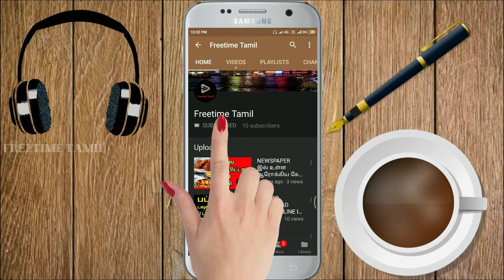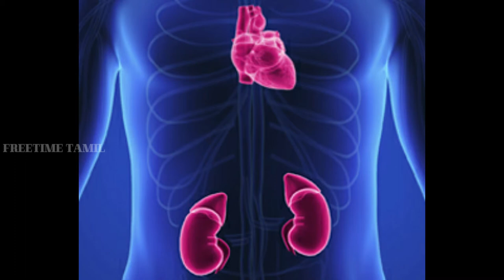BEST FOODS FOR SUMMER SEASON IN TAMIL | 2019 | FREETIME TAMIL | FT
Here we have expalined about the best foods to eat this summer to get rid of body heat, So please watch this video till the end, if you like this video please share it with your friends and subscribe this channel.